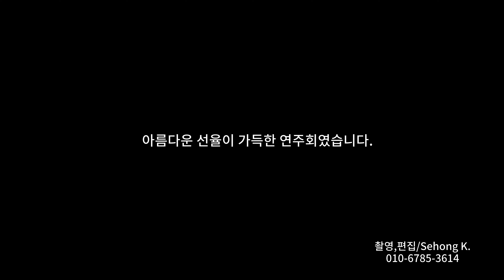[피아노 앙상블] Debussy Arabesque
피아니스트 이청행과 함께하는 피아노 앙상블
Piano : 이은진, 권수영
2022.4.9.(토)17:00
주관/주최 : (주)락아츠컴퍼니
장소 : 대구톤서트하우스 챔버홀
후원 : 게명대학교 음악대학, 대구광역시.
*촬영,편집/권세홍

*25년의 전통 대구타악예술문화센터 (Percussive Arts Culture Center Daegu)
▶ 대구타악예술문화센터는 :
  지난 2004년 7월부터 대구 최초 타악기 전문 강좌 개설을 통해 여러분들의 많은 사랑과 성원에 힘입어 대구타악예술화센터가 드럼 강의가 개설되었습니다.
 25여 년의 풍부한 경험을 가진 현직 대학 강사진으로 운영되는 문화센터이며, 지역 사회의 문화 발전을 목표로 청소년, 주부, 직장인들의 스트레스를 해소하고 삶의 질을 높이기 위하여 음악의 흥겨움을 시민 여러분들과 함께 나누고 있습니다.

"3개월만 집중"하시면 쉬운 음악부터 연주할 수 있습니다.
도전해 보세요!

▶ 개설강좌
1. 드럼 / 취미반 / 기초반 / 중급반 / 고급반 / 연주반 /  가족반 / 입시반.
2. 여름 및 겨울방학 특강.
3 특정 단체별 계약 수업 가능.
3개월이면 누구나 드럼과 타악기를 쉽게 연주할 수 있는 시스템을 갖추고 있습니다.

▶본 센터의 수업 특징 : 악보 평생 무료 공급(수강생에 한함)
다수의 드럼을 통해 1인 1 악기로 수업함으로 1:1의 개인 렛슨과 같은 효과를 얻을 수 있으며, 동시에 여러 명이 함께하는 방식이라 개인의 실력에 부담을 느끼지 않고 자연스럽게 드럼을 연주할 수 있습니다.
아울러 자연스럽게 친목을 도모하고 같은 취미를 가지신 분들과 사회적인 네트웍을 형성할 수 있습니다.
▶소수 정예반 : 소수의 정원으로 수업함으로 더 효과적인 수업을 받을 수 있습니다.
▶개인 렛슨 : 1:1로 철저한 시간 관리로 충실한 수업이 되고 개인의 노력과 능력에 따라 드럼 연주력이 빠른 기간에 도달할 수 있습니다.